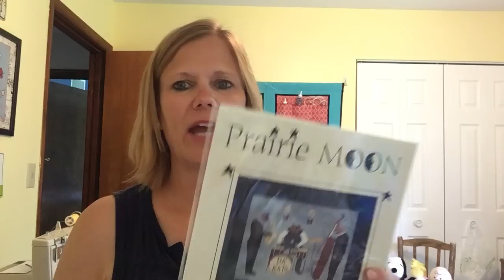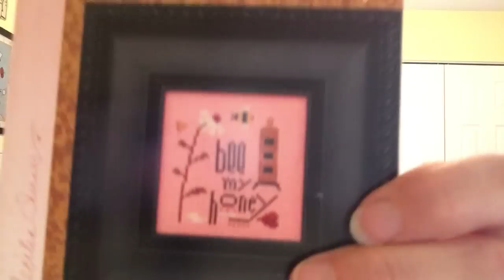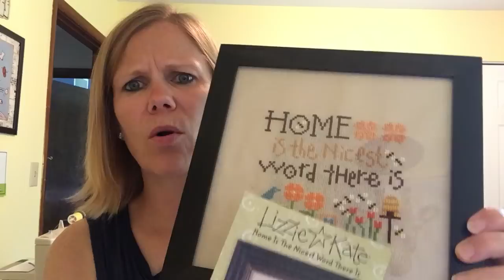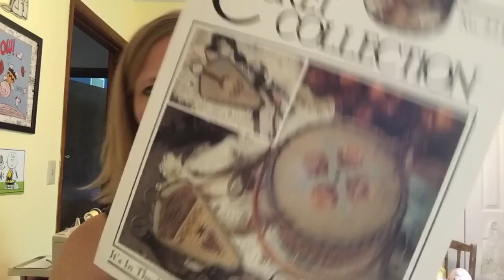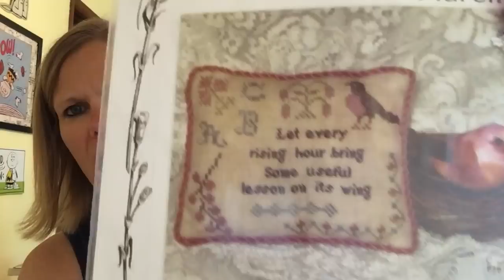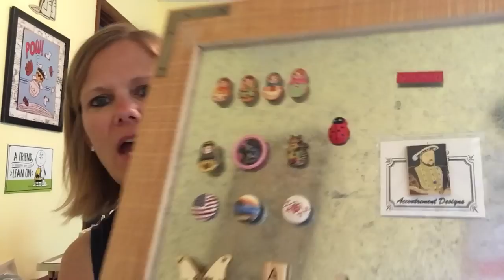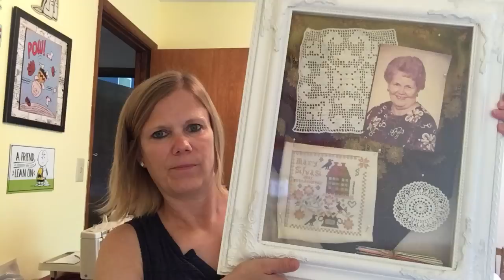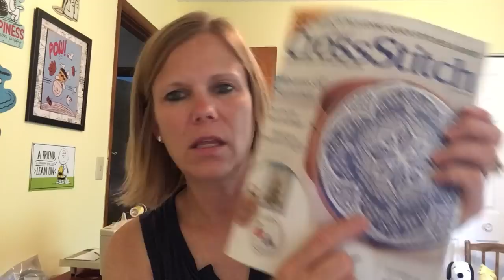Flosstube # 22 July 2, 2019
Let's  talk, Haul and WIPs!! I did not prepare any notes, just totally went rogue! A small about of talk about StitchCon 2019. :0)
Purchases were made at Keepsakes in Sharonville, OH my "not" LNS. They are great about taking orders over the phone! They will be closed for a week starting the 4th of July for some much needed R & R. You will not be sorry if you stop by when in Cincinnati. promise!